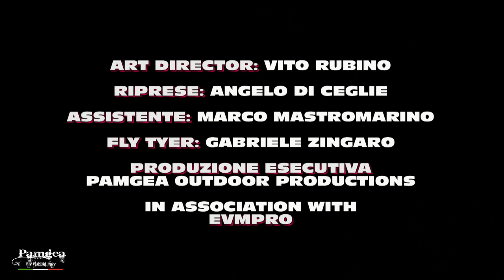Pamgea Special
|ITA| Realizzazione di una mosca da caccia chiamata "Pamgea Special". Costruita su un amo Grub prevede l'utilizzo di una perlina di plastica da decoupage e della micro ciniglia nella parte posteriore ad imitare uno stadio emergente. Buona Visione!

|ENG| Fly tying instructions for a dry fly called "Pamgea Special". Dressed on grub hook and made with a plastic head on the back side of the fly as an exuvia. The micro chenille after the plastic head seems like an emerger nymph too. Enjoy it!